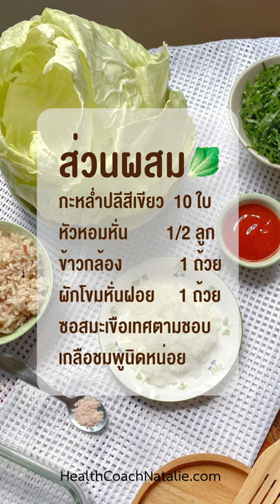วิธีทำข้าวอบกะหล่ำม้วน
อยากเรียนขั้นตอนเพื่อพิชิตมะเร็งด้วยธรรมชาติ ดูรายละเอียดที่นี่คะ